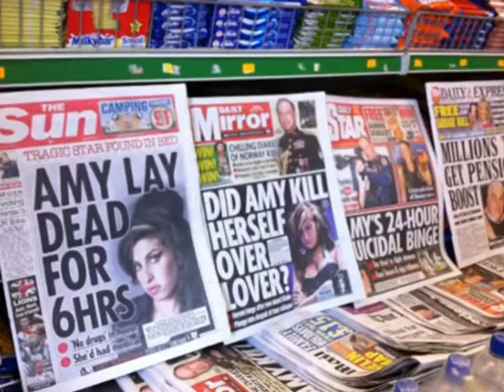DP Amy Winehouse.mpg